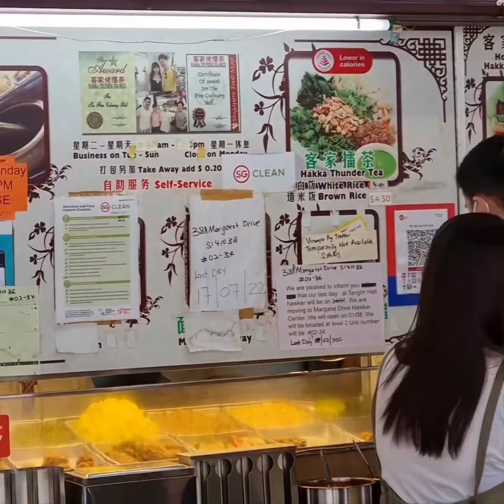51 ICONIC STREET FOOD THAT CHANGED EVERYTHING! Extremely Aromatic Super Delicious Ultra Flavourful